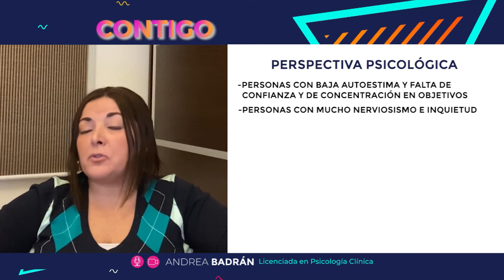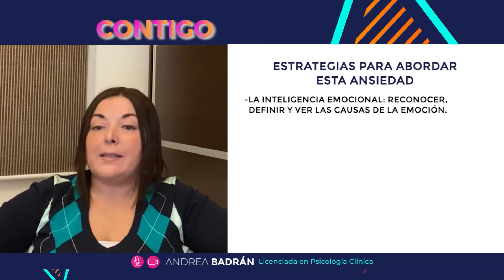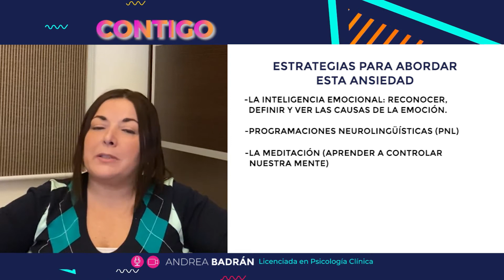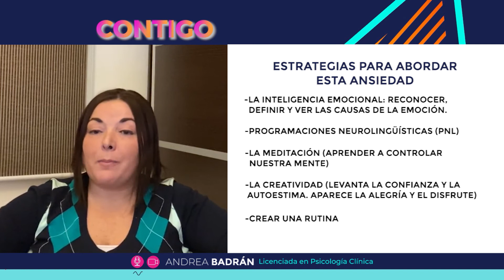CONTIGO ANA BELEN BEAS 1 OCTUBRE 2020, PSICOLOGIA ANDREA BADRAN